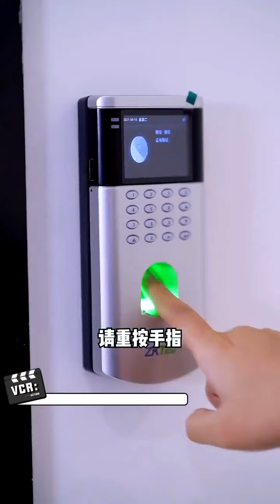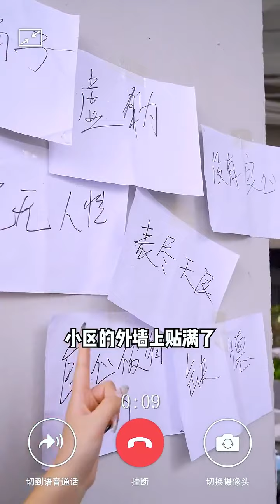心機女喜歡嘲笑別人外貌身材，來表達自己的優越感，結果反轉來的太快【鹿小卷】